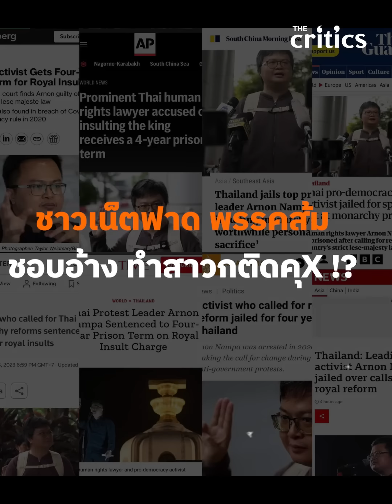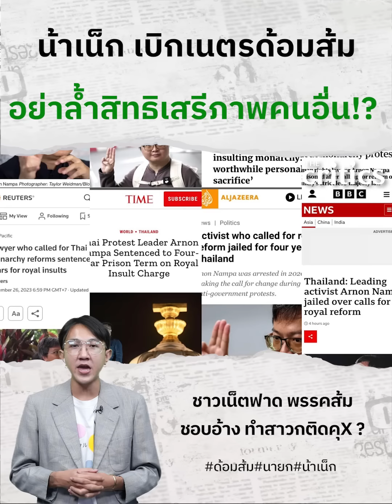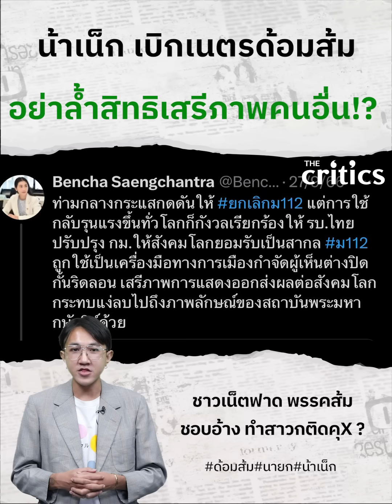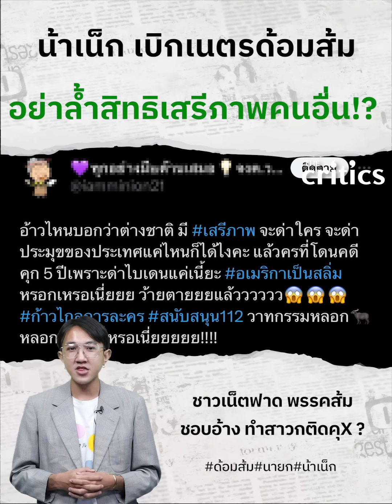ด้อมส้ม ควรสำเหนียกก่อนใคร "เสรีภาพ" ที่พรรคล้มเจ้าชอบอ้าง !?